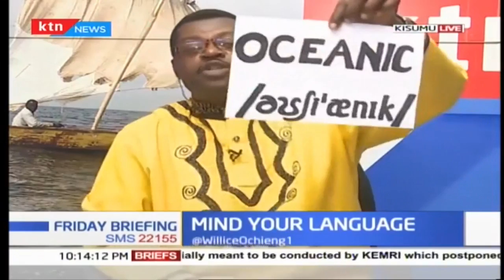Mind your language| Friday Briefing